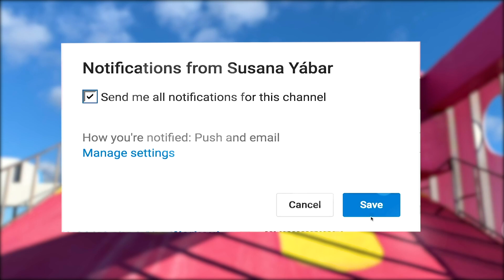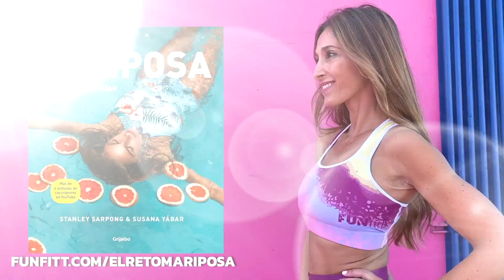Comment se Débarrasser de la Graisse et Raffermir la Partie Intérieure de tes Cuisses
Comment se débarrasser de la graisse et raffermir la partie intérieure de tes cuisses avec ces 4  exercices vraiment très simples.

Des exercices ciblés sur les jambes, pour brûler la graisse accumulée et définir tes muscles. Si tu veux compléter la séance avec plus d’exercices, clique ici: